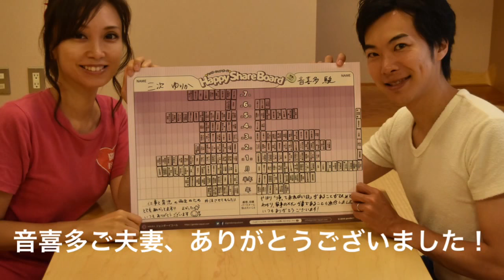音喜多ご夫妻ハッピーシェアボード体験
都議会議員のおときた駿＆三次ゆりかご夫妻に家事育児分担可視化ツール「ハッピーシェアボード」を体験していただきました！
さて、お2人の家事育児分担バランスはいかに！？